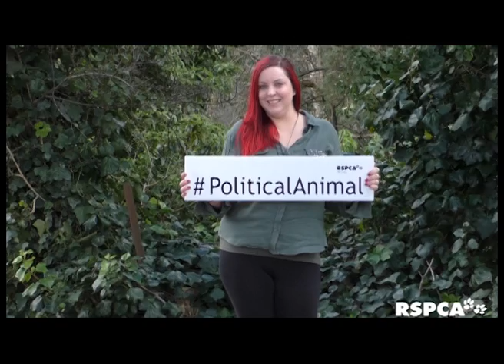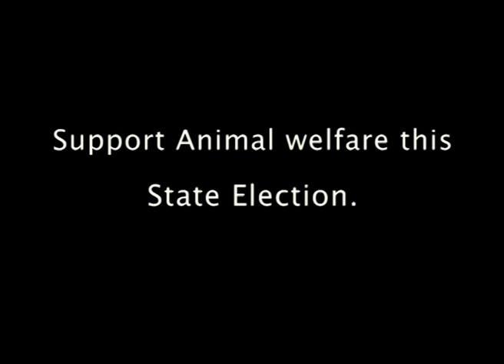Animals Matter: Victorian State Election 2014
It's not just us who want a State Government that takes animal welfare seriously. Young Victorians are also expressing their desires to see our state free from deaths and injuries of ducks and jumps horses used for 'sport' as well as puppy factories.

We're pleased that the major political parties have pledged strategies to tackle puppy factories, but we'd like them to extend their commitment to animal welfare by promising to end duck shooting and jumps racing - if other states have abolished these cruel activities, there is no reason why it should still exist in Victoria.

We're campaigning for change and together, anything is possible. We can rid Victoria of legalised cruelties once and for all.